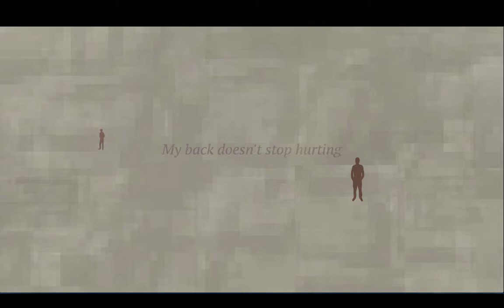TheWaitWeCarry Launch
U.S. veterans share their experiences with the VA health care system and disability claim backlog. via Iraq and Afghanistan Veterans of American (IAVA).